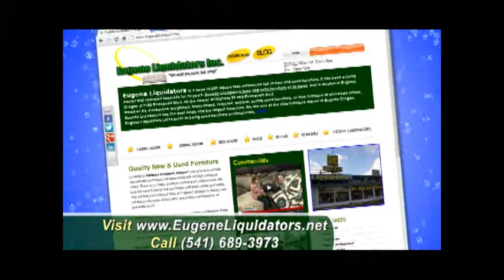Eugene Liquidators - Holiday Commercial 2012